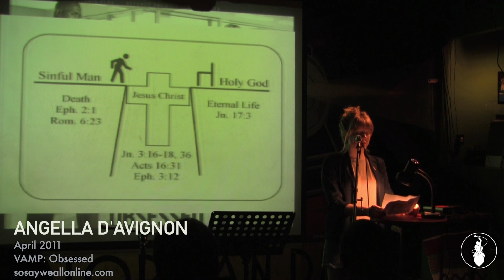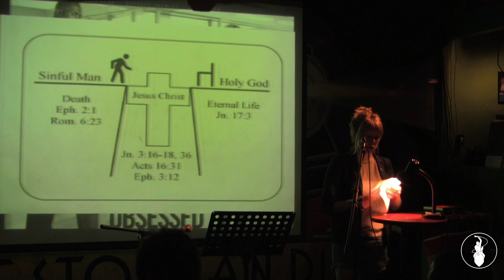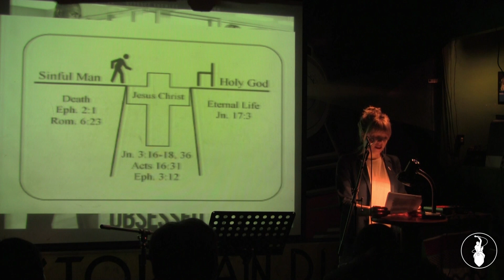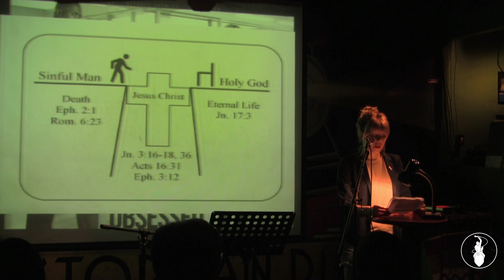Angella D'Avingon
Performances from the April 2011 VAMP Storytelling Showcase, "Obsessed". Recorded at the Whistle Stop in San Diego, CA. So Say We All.